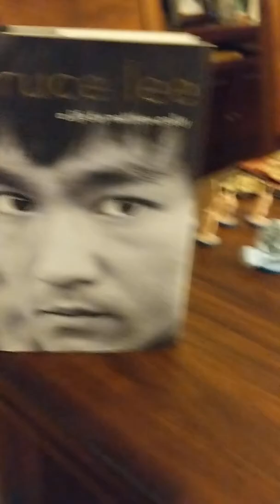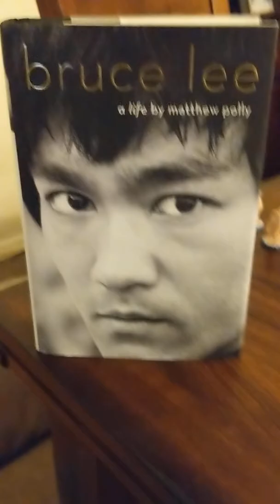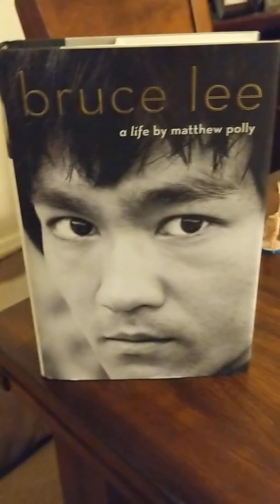Review of New Biography of the Guy Chuck Norris Lost to on Purpose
Bruce Lee: A Life, Bruce Lee: A Life Review, Matthew Polly, Bruce Lee biography, Bruce Lee Book Review